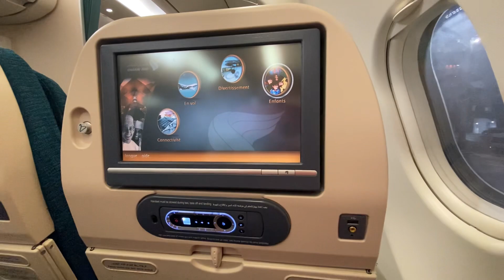ПЕРЕЛЕТ МОСКВА-ОМАН-ПХУКЕТ | Oman Air 🛫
Всем привет
Совершили перелет компанией Oman Air
Запечатлели как это было
И не забывайте подписываться на наши
Telegram КАНАЛЫ: